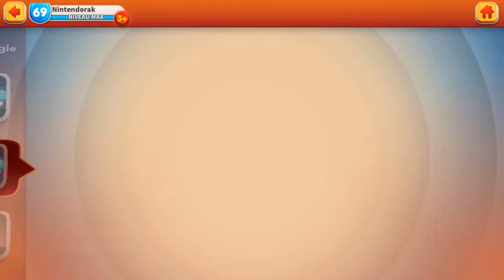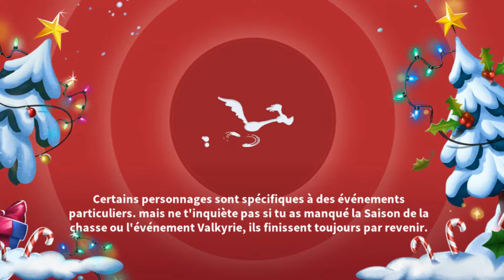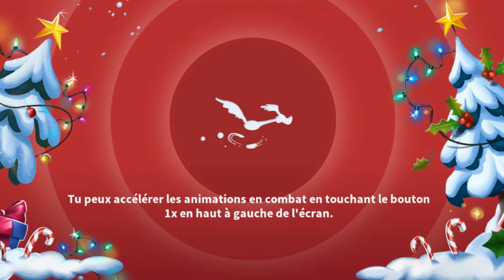Looney Tunes: Monde en Pagaille Gameplay# 331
Événement Supernova